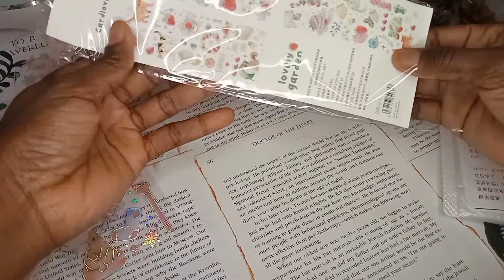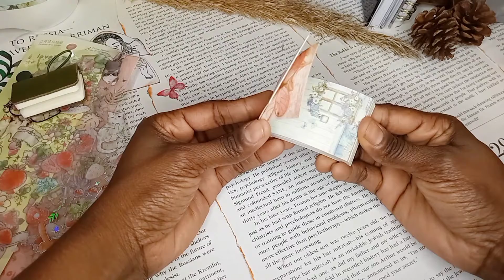Mini haul from AilExpress | STATIONERY HAUL